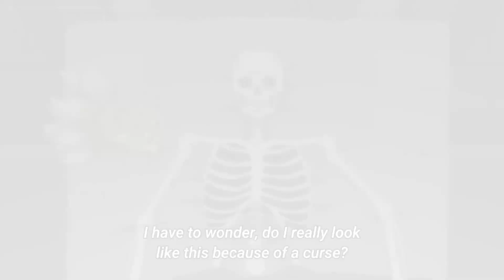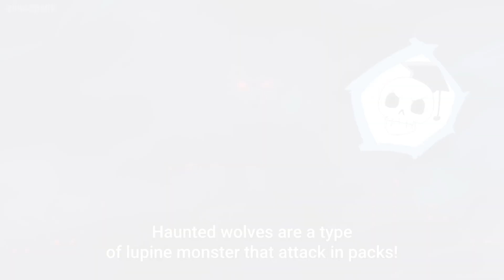A Miracle has Fallen Upon the Idealistic Princess [Skeleton Knight in Another World]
💟Anime: Skeleton Knight in Another World
                   Gaikotsu Kishi-sama, Tadaima Isekai e Odekakechuu
                    骸骨騎士様、只今異世界へお出掛け中
     Type: TV
     Episodes: 12
     Genres: Action, Fantasy
     Theme: Isekai

💟Synopsis
After falling asleep while playing an online game, a man wakes up and finds himself transported to that game's world as his in-game character, Arc. He wastes no time adjusting to his new environment but soon realizes that he is using the skeleton avatar he chose when creating his character, which forces him to hide his visage to avoid unwanted attention.

Arc goes to the nearby castle town of Luvierte, hoping to become an adventurer and take on quests to earn money. With his overpowered abilities, Arc embarks on a fantastical journey—exploring diverse territories, looting various monsters, and helping people get out of sticky situations. However, his seemingly innocuous actions may soon involve him in a brewing large-scale conflict that will forever alter the fate of the realm.

オンラインゲームをプレイ中に眠りに落ちた男が目を覚ますと、ゲーム内のキャラクターであるアークとしてそのゲームの世界に転送されていることに気づきます。 彼は新しい環境に順応するのに時間を無駄にしませんが、キャラクターを作成するときに選択したスケルトンアバターを使用していることにすぐに気付き、不要な注目を避けるために顔を隠す必要があります.

アークは、冒険者になってお金を稼ぐためのクエストに挑戦することを望んで、近くの城下町ルヴィエルテに行きます。 圧倒的な能力を持つアークは、さまざまな領域を探索し、さまざまなモンスターを略奪し、人々が困難な状況から抜け出すのを助ける幻想的な旅に乗り出します. しかし、彼の一見無害な行動は、王国の運命を永遠に変える大規模な紛争に巻き込まれる可能性があります.
This channel is a compilation of all the best moments of popular anime.!!
All content is subject to copyright law. Thank you for your support!